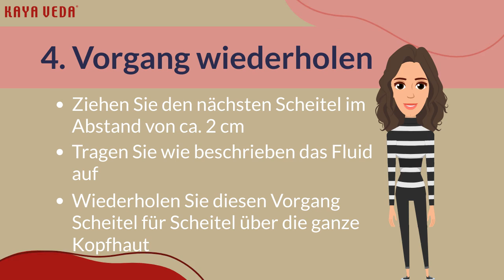Anwendung des Ayurveda Haarfluids mit Shikakai & Bhringaraj | KAYA VEDA Haarpflege-Tipps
Willkommen zu einem weiteren hilfreichen Video von KAYA VEDA! 🌿✨ In diesem Video zeigen wir Ihnen, wie Sie unser ayurvedisches Haarfluid mit Shikakai & Bhringaraj richtig anwenden, um Ihre Haar- und Kopfhautprobleme effektiv zu behandeln.

Über das Ayurveda Haarfluid:
Unser Ayurveda Haarfluid mit Shikakai & Bhringaraj ist ein kraftvolles Pflegeprodukt aus der indisch-tibetischen Tradition, das die ganzheitliche Kraft von Pflanzen nutzt, um Körper, Geist und Seele zu unterstützen. Es ergänzt und optimiert die Anwendung des KAYA VEDA® Haaraktivtonikums.

Vorteile des Ayurveda Haarfluids:

Linderung von Juckreiz und Schuppen: Die beruhigende Formel reduziert Schuppen und lindert Juckreiz.
Pflege und Stärkung der Kopfhaut: Fördert eine gesunde Kopfhaut, die der Schlüssel zu schönem und gesundem Haar ist.
Unterstützung des natürlichen Haarwuchses: Unsere spezielle Mischung
fördert das natürliche Haarwachstum.

Für wen ist das Ayurveda Haarfluid geeignet?

Für alle Arten von Haarausfall: Unser Fluid ist vielseitig und hilft bei verschiedenen Haarproblemen.
Für alle Haartypen: Unabhängig von Ihrem Haartyp können Sie von den Vorteilen profitieren.
Vielseitige Anwendungsmöglichkeiten: Geeignet für Kopfhaar, Barthaar und Augenbrauen.
Auch für Kinder: Unsere natürlichen Inhaltsstoffe sind sicher für die ganze Familie.

Nachhaltige Haarpflege:

Umweltschonend: Unsere Formel ist frei von Silikonen und Parabenen.
Wasser sparen: Reduziert die Häufigkeit von Haarwäschen.
Verantwortungsvoll: Tierversuchsfrei und hergestellt in Deutschland.

Anwendung des Ayurveda Haarfluids:
Haare scheiteln.
Fluid auf den Scheitel auftragen und einmassieren.
Den Vorgang auf dem gesamten Kopf wiederholen (Scheitel ca. alle 2 cm).
Nicht auswaschen.
Empfohlene Anwendung: 2x pro Woche morgens und abends.

Warum dieses Video schauen?
Dieses Video ist ideal für alle, die ihre Haarpflege auf natürliche und effektive Weise verbessern möchten. Lernen Sie die richtige Anwendung unseres Ayurveda Haarfluids kennen und profitieren Sie von den jahrtausendealten Weisheiten der ayurvedischen Heilkunst.

Verpassen Sie nicht:
👍 Hinterlassen Sie uns ein Like, wenn Ihnen das Video gefallen hat!
🗨️ Teilen Sie Ihre Gedanken und Erfahrungen in den Kommentaren!

Erleben Sie die transformative Kraft der ayurvedischen Haarpflege mit KAYA VEDA. Namaste. 🙏